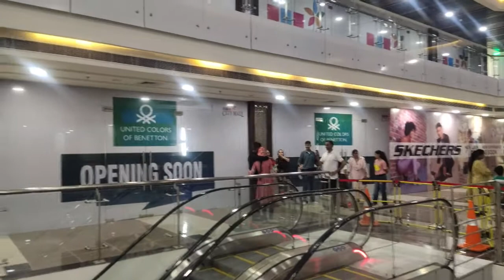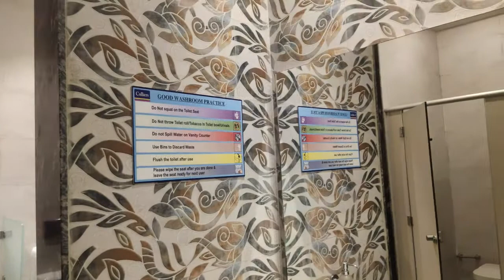Vlog_ 4 new pvr open in Patiala